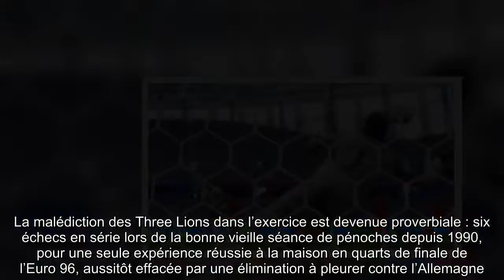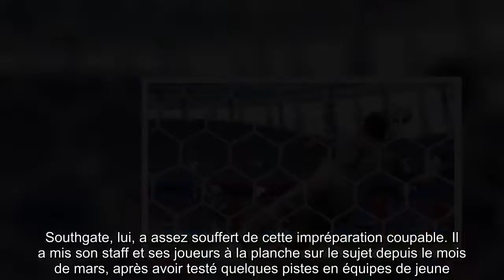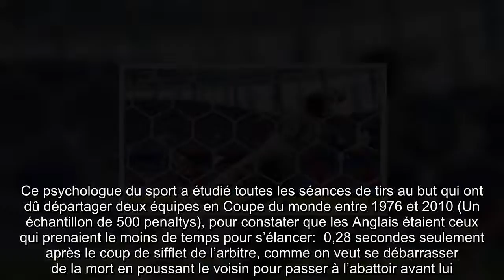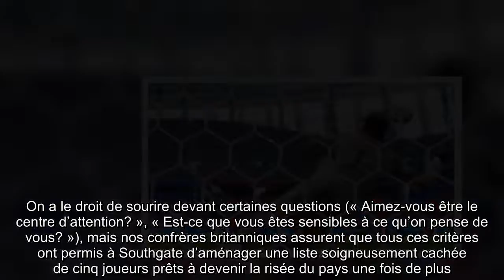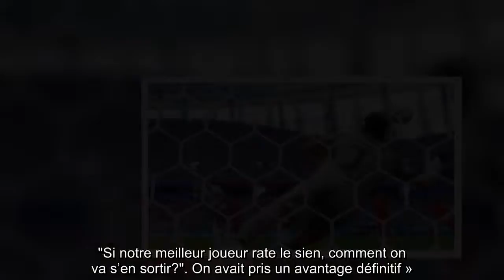Coupe du monde 2018: «Ce n’est pas une question de chance», comment l’Angleterre s’entraîne pour bri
De notre envoyé spécial à Moscou,  Un épisode de plus à ranger dans l’armoire à légendes des tirs au but au petit bonheur la chance. Russie-Espagne dimanche à Loujniki, et le sang-froid impressionnant des tireurs de la Sbornaya, qui semblaient n’avoir que ça en tête depuis le but miraculeux de Dzyuba. Vous supposez mal, nous explique Cheryshev : « On n’avait rien préparé du tout, le coach a demandé que les volontaires pour y aller lèvent la main, et les cinq premiers ont tiré ». Une joyeuse improvisation qui doit briser le petit cœur de chaque supporter anglais qui nous lit (20 minutes est très populaire dans le Sussex).  La malédiction des Three Lions dans l’exercice est devenue proverbiale : six échecs en série lors de la bonne vieille séance de pénoches depuis 1990, pour une seule expérience réussie à la maison en quarts de finale de l’Euro 96, aussitôt effacée par une élimination à pleurer contre l’Allemagne. L’auteur malheureux de penalty manqué (et bien salement) se transmet de génération en génération dans les bonnes maisons de Londres. Un certain Gareth Southgate, le sélectionneur actuel de l’Angleterre, qui se souvient beaucoup trop clairement de la scène pour le Times :  Tous les prédécesseurs à son poste ont géré le traumatisme à leur manière. Certains ont essayé un préparateur mental deux jours avant un quart de finale de Coupe du monde contre le Portugal en vain (Eriksson), d’autres ont carrément choisi de faire comme si le sujet n’existait pas (Hogdson). Southgate, lui, a assez souffert de cette impréparation coupable. Il a mis son staff et ses joueurs à la planche sur le sujet depuis le mois de mars, après avoir testé quelques pistes en équipes de jeune.  Notre fulgurance préférée ? Avoir tenté le parallèle avec le putting du golfeur. Dan Asworth, cadre technique de la fédération britannique : « On a organisé des petites compétitions dans les salles de réunion des hôtels où l’on résidait. Deux équipes de cinq, et une chance pour rentrer le putt, avec les autres joueurs qui ont le droit de crier et de vociférer. C’était une idée pour avoir une approche différente d’une séance de tirs au but ». Le même Asworth a pris connaissance d’une étude éclairante menée par le Norvégien Geri Jordet. Ce psychologue du sport a étudié toutes les séances de tirs au but qui ont dû départager deux équipes en Coupe du monde entre 1976 et 2010 (Un échantillon de 500 penaltys), pour constater que les Anglais étaient ceux qui prenaient le moins de temps pour s’élancer:  0,28 secondes seulement après le coup de sifflet de l’arbitre, comme on veut se débarrasser de la mort en poussant le voisin pour passer à l’abattoir avant lui.  Les 23 joueurs du groupe anglais (moins les gardiens), ont donc été invités à tenter leur chance après chaque session d’entraînement en partant du milieu de terrain, sans courir, pendant que l’équipe d’analystes vidéo se chargeait d’accumuler toutes les données possibles sur les habitudes des gardiens adverses, dont le Colombien O